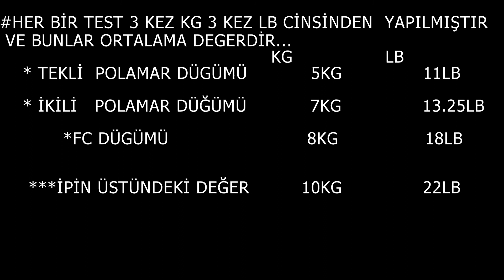%100 JAPON İP İNCELEMESİ (100m /18TL) -1080P HD-NERDEN NE ALDIM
Sabahsuyu.com üzerinden söyledigim %100 japon mataryel pe ip incelemesi.

Balık tutmak bir sevdadır. Bu sevdayı en güzel şekilde yapabilmeniz için sizlere hazırlamaya çalıştığım videolarla sizlerin karşısındayım…

ekipman ve teknik bilgi hakında birebir tavsiye almak istiyorsanız